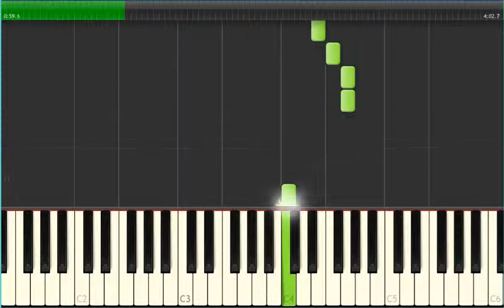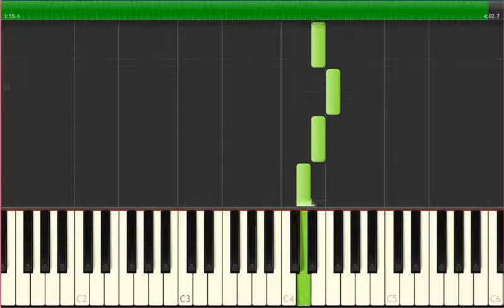Right here waiting.